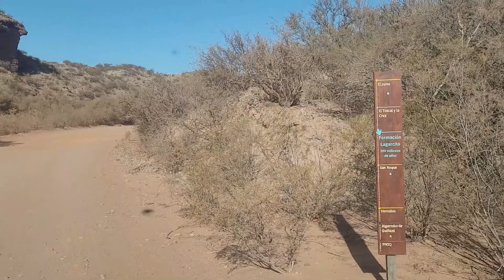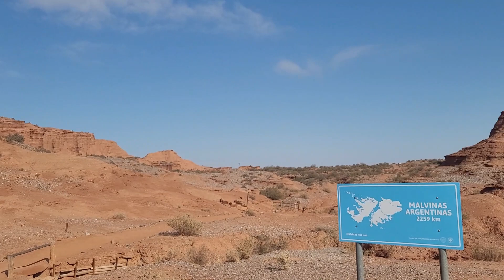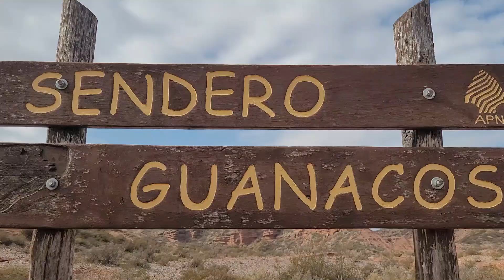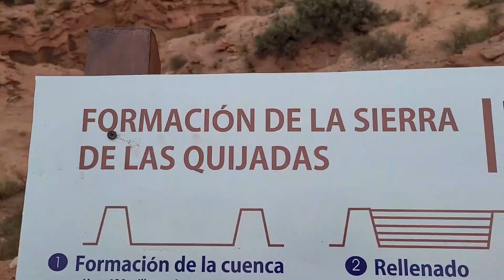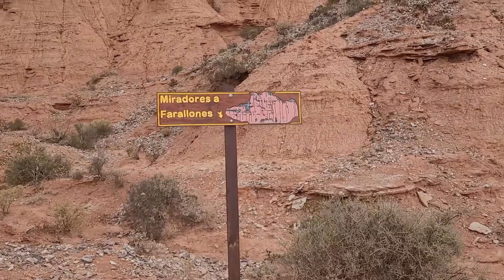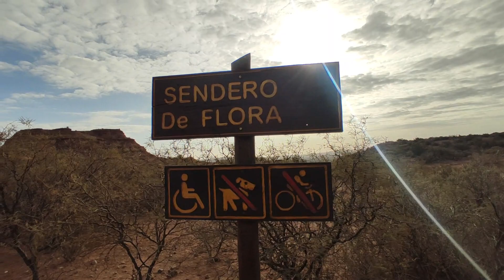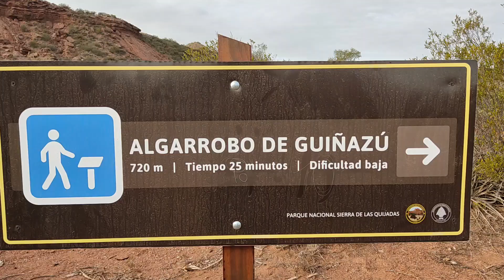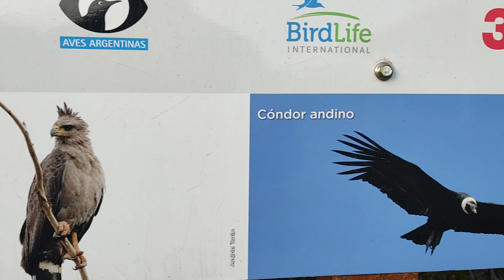⛰ SIERRA DE LAS QUIJADAS, el lugar más lindo de San Luis. Qué hacer en el PN? (E1-C13)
En este capítulo conocemos el lugar más lindo de San Luis, el Parque Nacional Sierra de las Quijadas. Te contamos todo lo que tenes que saber de este lugar.

Los invitamos a que vivan esta hermosa aventura con nosotros.

⬇️ ¿Cómo ayudarnos a seguir sumandos kms GRATIS? ⬇️
- Interactúa con nuestro contenido

⛽Si te gusta nuestro sueño y queres colaborar para seguir sumando kms, poder enviarnos un Cafecito en:

🖥️ Necesitas información para planear tu próximo viaje? No te pierdas toda la información que tenemos en nuestro blog

Saludos amigos, hasta el próximo video